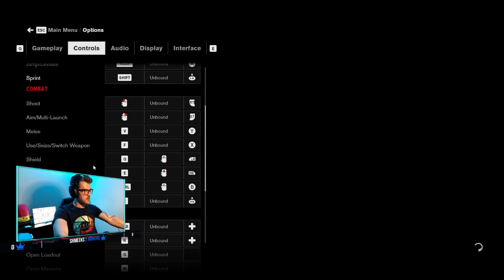Control // Twitch VOD (Episode 2)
We're back with more Control, struggling to remember what exactly we were doing last time. But we'll figure it out.